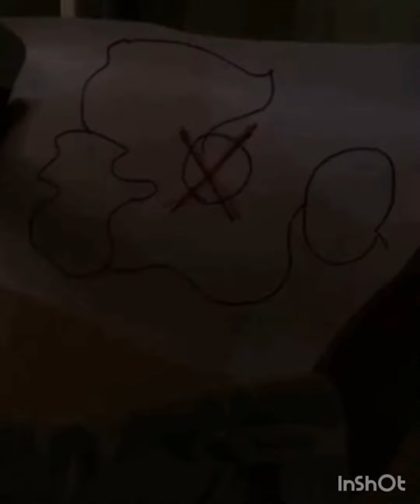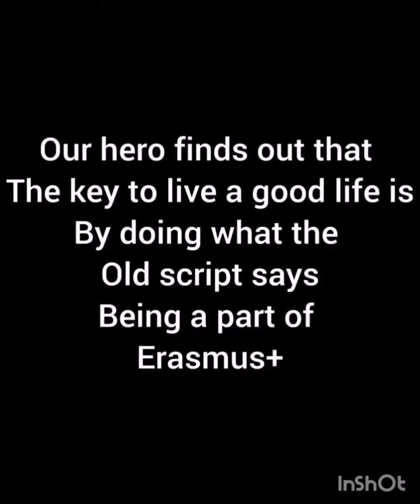"Move on" - adventures in Jordan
Video shot by the participants of the Erasmus+ youth exchange "Move on", which took place in Aqaba, Jordan,  between 24 of August and 4 of September 2022. This project has been funded with the support of the Erasmus+ programme of the European Commission. This clip reflects only the views of the author and the EU Commission cannot be held responsible for any use which may be made of the information contained therein.
The project was approved by the National agency of Latvia and managed by the NGO DGT Latvia